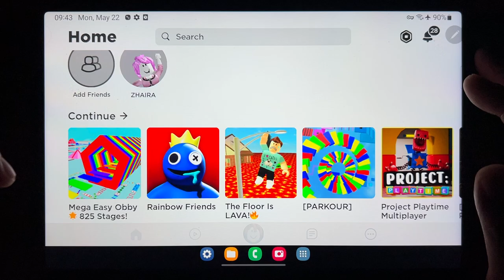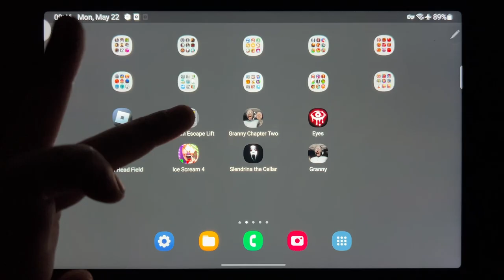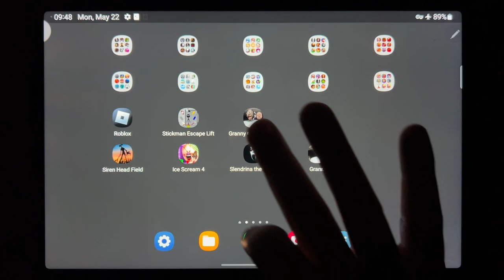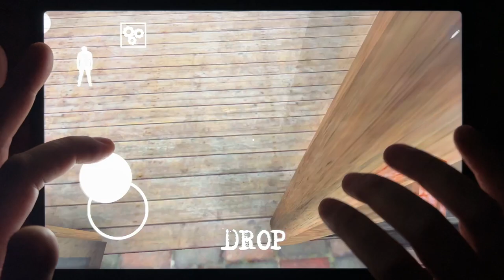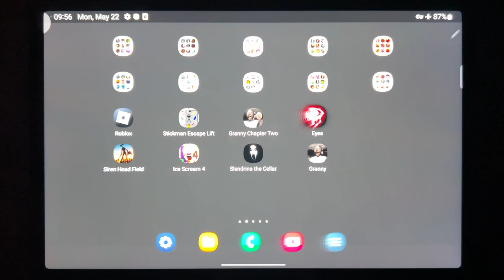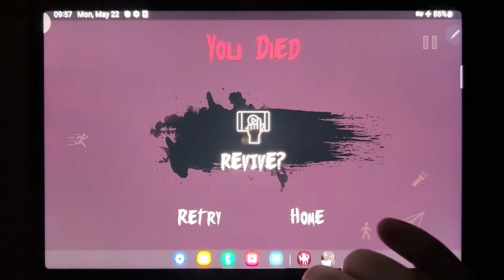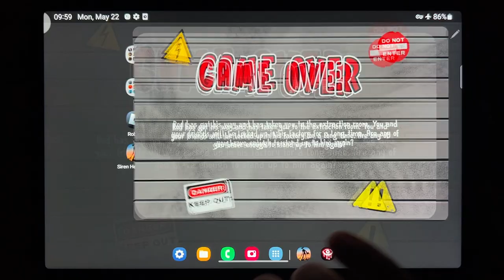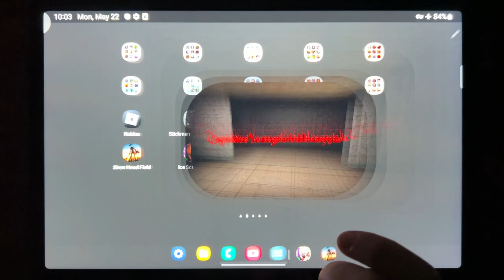oblox Mega Easy Obby, Stickman Escape Lift, Granny Chapter Two, Eyes, Siren Head Field...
oblox Mega Easy Obby, Stickman Escape Lift, Granny Chapter Two, Eyes, Siren Head Field, Ice Scream 4, Slendrina The Cellar, Granny